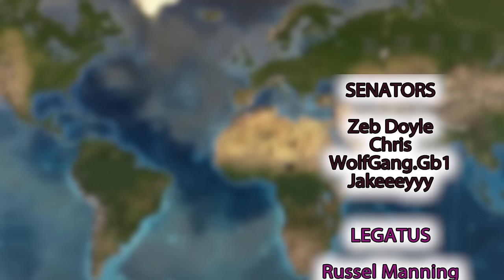Forming the RICHEST Nation in Victoria 3 Romania Complete Movie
Forming Victoria 3 1.5 Romania as wallachia lets you get the desteaptate romane achievement which automatically offers an extra 5 cm pp until the end of the game of life. Source: trust me bro

Twitch Vods Channel🚨  @LudiClips 🚨

Personal Channel Here!🚨   @Ludisan 🚨

Victoria 3 is a grand strategy games published by Paradox Interactive. This is an unofficial video, not endorsed by Paradox Interactive.